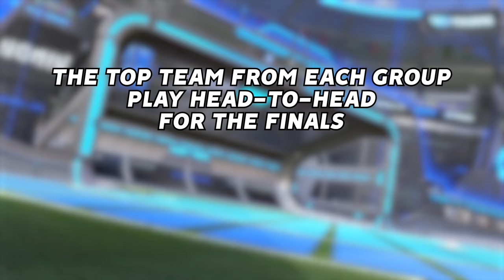How a $25,000 Rocket League Tournament came down to ONE overtime...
Camera Settings:
FOV: 110
Distance: 270
Height: 110
Angle: -4
Stiffness: 1